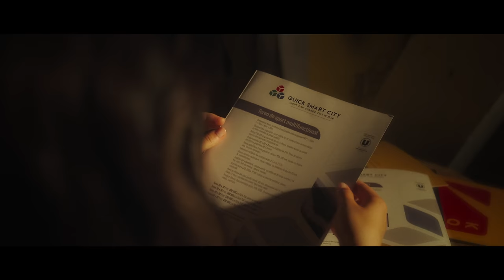ORIGEN x DAIANA - Piesa noastra | Official Video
Music & Lyrics:  Andrei Tostogan, Origen Todoran, Diana Todoran
Produced by Andrei Tostogan, Andrei Crăciun, Tudor Popa
Violin by Diana Todoran
Mix & Master: Andrei Tostogan

Music video directed by @isabellaszanto

Beauty team
Styling: Alessandra Carmela
Make-up: Alessandra Carmela
Hair: George Marchis

Lyrics:

Am dat play la piesa noastră
Și nu știu de ce
Am crezut naiv că poate
Să mă vindece
Am scos și cheia mea din ușă
Doar întoarce-te

Buzele se uită prea ușor
Când sunt sărutate fără dor

Poate ne-a fost și scris în stele
Să ne lovim de zile rele
Nu mă uita, nu nu nu mă uita
Tu nu mă uita
x2

Acum noaptea e cazută sunt căzut și eu
Arunc sticle în pahare fără apogeu
Mă face să mai uit de tine
Chiar de îmi face rău

x2